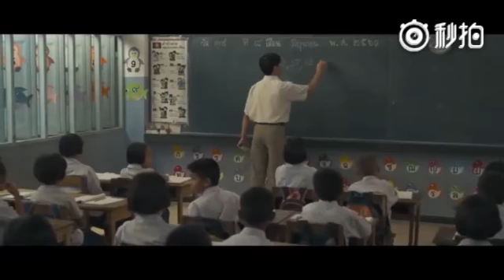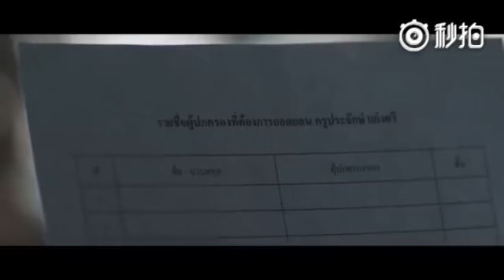泰国又一催泪走心短片[泪]一位患有阿尔茨海默氏症的母亲和她的儿子之间浓厚的感情。作为一名教师，他有些特别，他患病的母亲总是坐在教室最后一排，因为害怕孩子上课分神，家长们的怨气已是此起彼伏，而一个意外，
泰国又一催泪走心短片😭一位患有阿尔茨海默氏症的母亲和她的儿子之间浓厚的感情。作为一名教师，他有些特别，他患病的母亲总是坐在教室最后一排，因为害怕孩子上课分神，家长们的怨气已是此起彼伏，而一个意外，却让所有人都受到了感动。 ❤